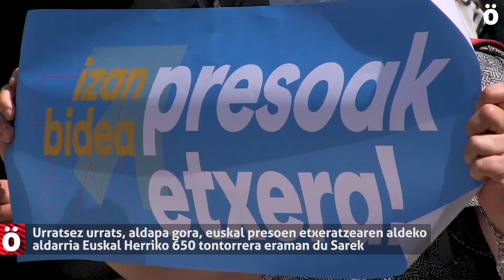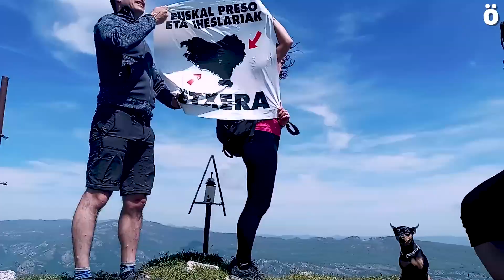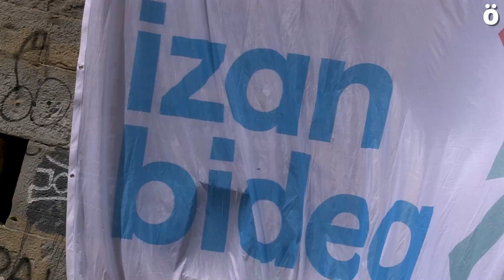Urratsez urrats, aldapa gora, euskal presoen etxeratzearen alde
Milaka lagun bildu ditu gaur Sare Herritarrak egindako mendi martxetan. Osotara, 650 mendi irteerak antolatu dira Euskal Herri barna euskal presoen etxeratzearen alde. Nafarroan hamaika izan dira egindako mendi tontorrak. Hemen horien irudi batzuk.